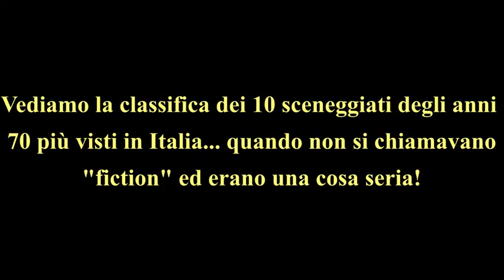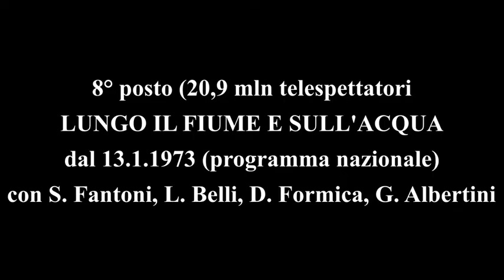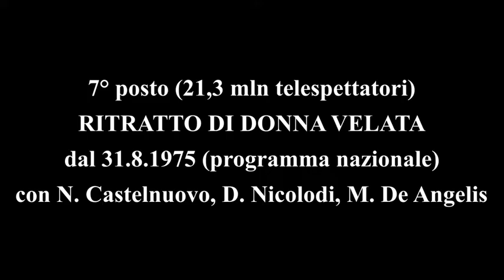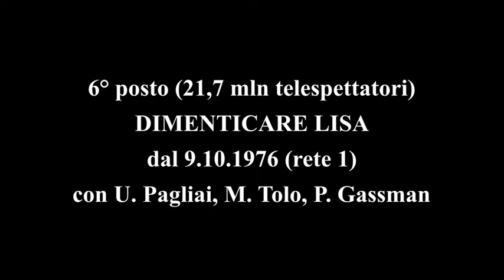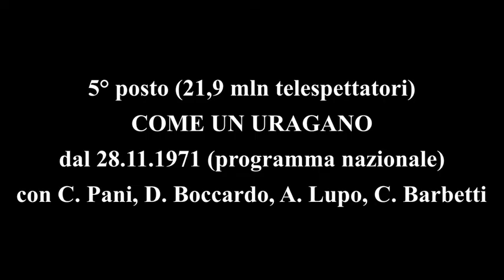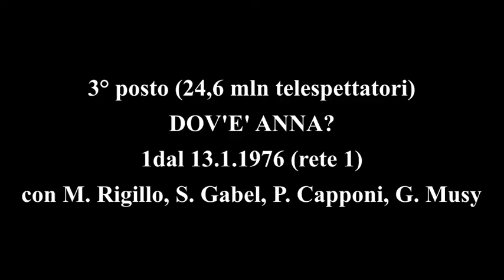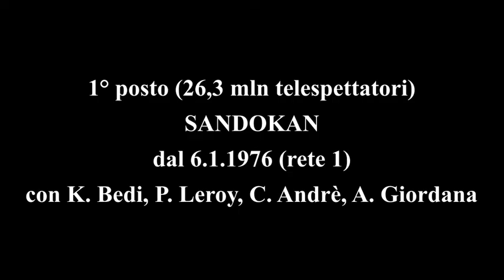Gli sceneggiati degli anni 70 più VISTI in Italia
Classifica dei 10 sceneggiati degli anni 70 per numero di telespettatori.
ATTENZIONE: è la classifica dei più VISTI (durante la loro prima messa in onda), e non dei più celebri (quindi mancano, tra gli altri, "Il segno del comando", "A come Andromeda", ecc.).
Nel video c'è un refuso: Sandokan 27,3 mln telespettatori (e non 26,3 come indicato in video).